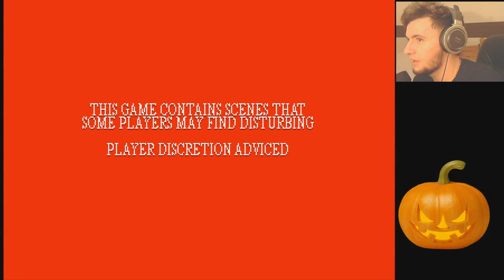HALLOWEEN SPECIAL! - Rob Plays! Lakeview Cabin Let's Play Part 1- FED UP WITH THIS WORLD!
Surely am